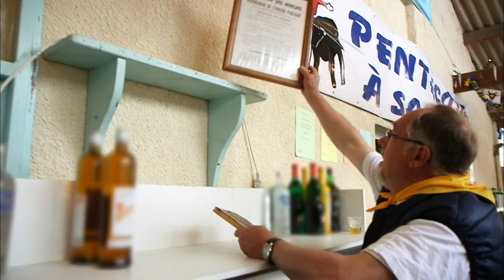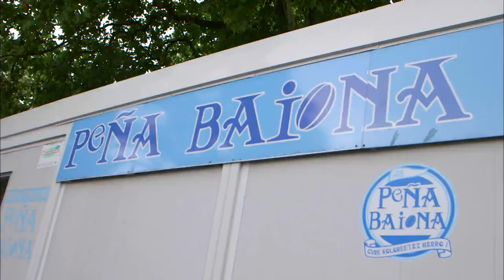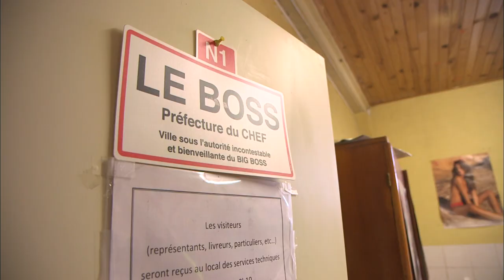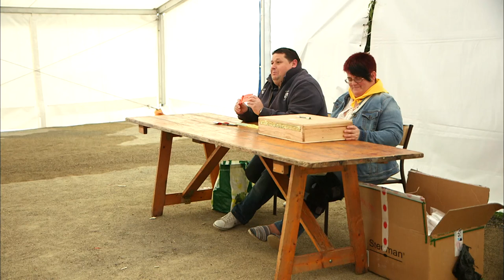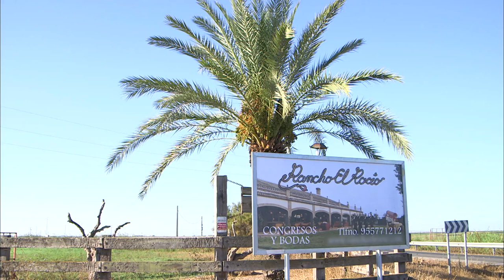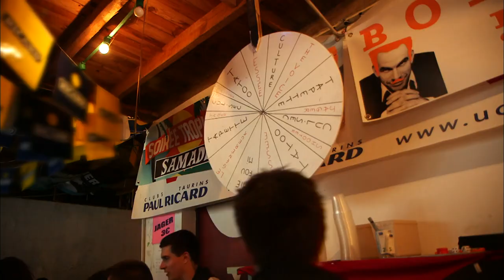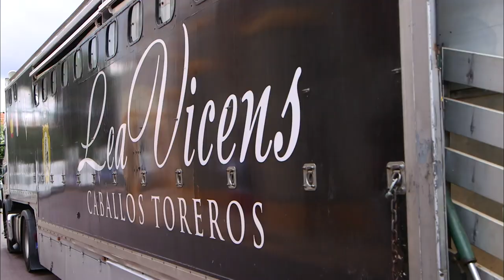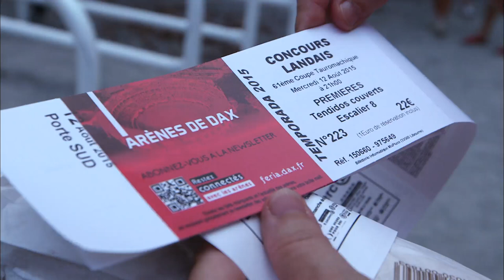Les plus grandes fêtes du Sud Ouest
Chaque année, les ferias attirent des millions de touristes dans le sud-ouest de la France. Mélange entre la culture espagnole et portugaise, ces festivités sont principalement animées par des groupes de musique et des activités taurines. De Bayonne à Dax, les habitants jouent le jeu et se laissent emporter par toutes ces festivités. Cependant, ces événements représentent un défi au niveau la sécurité des villes organisatrices.